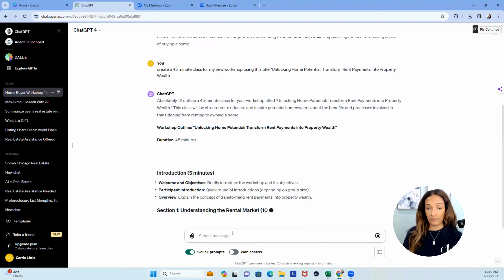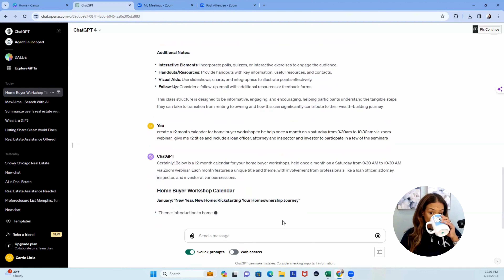Home Buyer Workshop with ChatGPT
Generate Leads with a Home Buyer Workshop.  Are you in need of a buyer lead?  In this episode, I provide tips on how to lead generate with a home buyer workshop and how to create the concept with ChatGPT

1. Leverage ChatGPT
2. Create a home buyer workshop
3. Schedule the event
4. Create an outline and a short presentation

Questions?  Want to learn from me?  Type them in the feed.